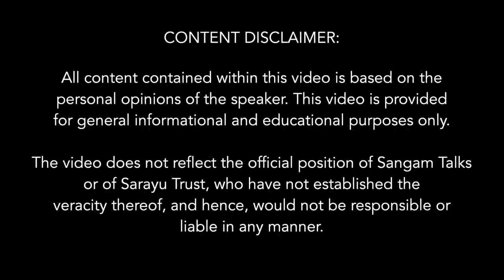Goa Freedom Struggle : Unknown History | Shefali Vaidya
About the Talk:
Explore the hidden chapters of the Goa Freedom Struggle with Shefali Vaidya in this enlightening video. Shefali, an award-winning author and political commentator from Goa, carries the legacy of her father, a Goan freedom fighter, Shri. Prabhakar Vaidya. This talk aims to bridge gaps in our understanding of Goa's fight for independence, highlighting overlooked narratives and heroes. Join us as we revisit this crucial part of our history to shape a progressive future.

About the Speaker:
Shefali Vaidya is an independent writer, columnist and media personality based in Pune, India. She is a regular columnist with Swarajya Magazine, India Facts and Tarun Bharat. She has also contributed to FirstPost, ABP Online, Indian Express and New Indian Express.

Shefali works as a consulting editor with Media Vidya, a Marathi News outlet. She has her own V-log. Shef’s special in both English and Marathi. Shefali Vaidya writes on a variety of topics like current affairs,  arts and crafts, culture, travel and human interest stories for several online and print publications. Shefali is a multi-lingual writer, who writes in Marathi, English, Konkani as well in Spanish.

Topics Covered:
0:00 Important to deal with the Horrors of the past
1:58 People were threatened to Convert or leave Goa
4:30 It is essential to know the story of our ancestors
7:50 Revolutionary fighters of Azad Gomantak Dal
10:50 In 1540 the King of Portugal ordered to demolish all Hindu temples in Old Goa
13:50 Mass exodus in 1578 and forced conversions
17:30 People fought against forces to save Temple of Shanta Durga
20:50 1787 Revolt - the Conspiracy of Pintos of Candolim
23:45 Institutionalised policy of descrimination in Portugese govt. policies
26:55 Catholic church of Goa propagated about religoius salvation with Portugese
29:40 The Indian Nationalists in1947 called Goa ugly pimple on the face of Mother India
31:58 Azad Gomantak Dal inspired by Neta ji's INA and Veer Savarkar - Armed Struggle
34:20 The Revolutionaries came back to Goa and continued their struggle
37:10 Nehru's diplomacy with Portugese at the cost of Goan people's lives
39:25 After the failed diplomacy Indian Armed Forces took Goa by force in 1961